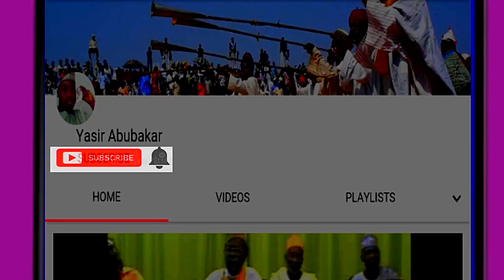TAWAGAR KAURAN KATSINA HAKIMIN RIMI A KAWAN BABBAR SALLAH 1444 2023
Historic Hausa Dunbar. This is Senior king maker in Katsina Emirate